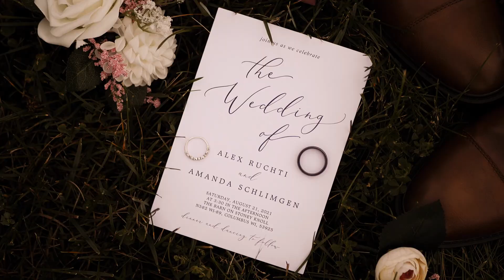Amanda & Alex | Barn on Stoney Knoll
This wedding took place in Colombus, WI at the Barn on Stoney Knoll.